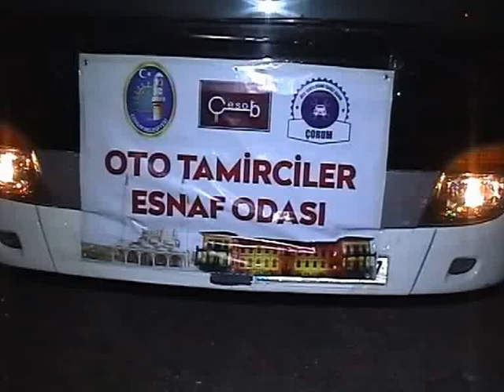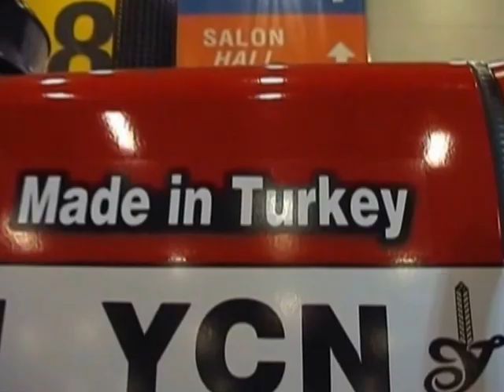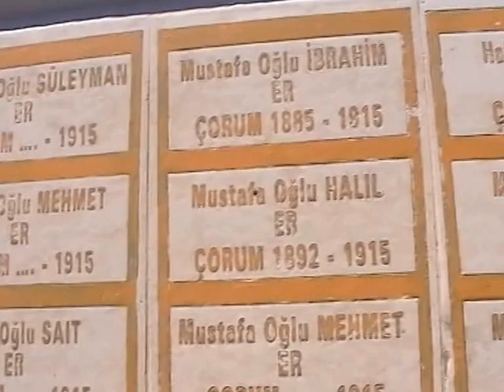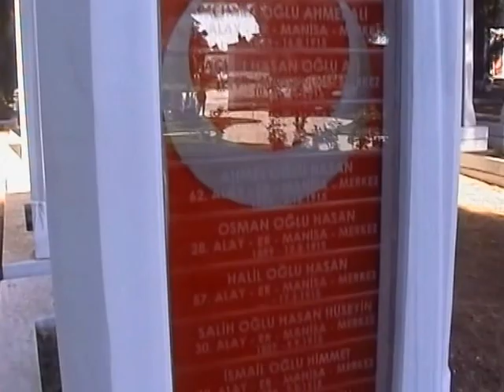Çorum Tamirciler odası etkinlikler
İstanbul ve Çanakkale gezisi